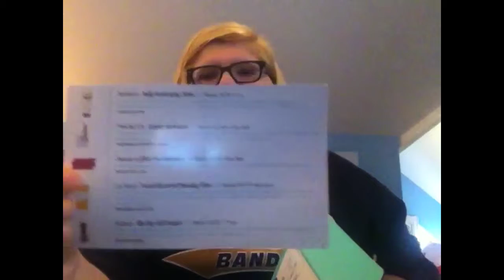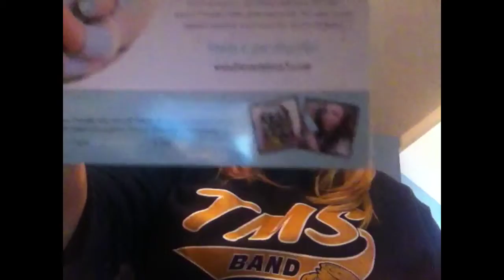Beauty Box 5 - October Unboxing